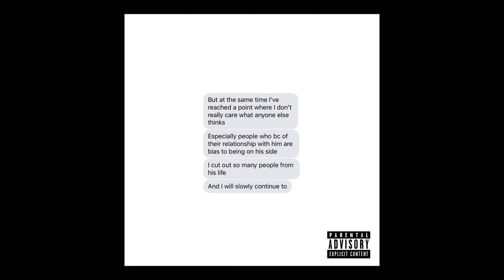glooms - Superficial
I'll try to post something happy next week 😂

🏷 Released by Gloomsday Inc 🏷
I cant find any links to these but it's clear that it belongs to glooms

If you have any questions or any request, just shoot me an email, message me, comment on the discussion page on the channel (or Soundcloud) and I'll do my best to help you. I'm active and have alot of free time :)

22/08/20
There was another song that i found with the lyrics saying red dress and cigarettes and i thought it was this one but oh well. im too lazy to find it again
I'm done trying to make smoke move 😂😂 it's too hard in this artwork. I've also been playing tonnes and tonnes of yakuza 0. It's wayy too funny and cool at the same time. im currently grinding out the businesses and have defeated 2 billionaires so far. MR SHAKEDOWN IS THE BEST AND WORST THING EVER. He gives soooo much money but takes forever to take down (Or maybe I'm not doing it right 🤔). I could go on forever about this game but it'll take too long and i'll spoil too much.
I hope the algorithym wont hide this video because the tags are ehhhhhhh.